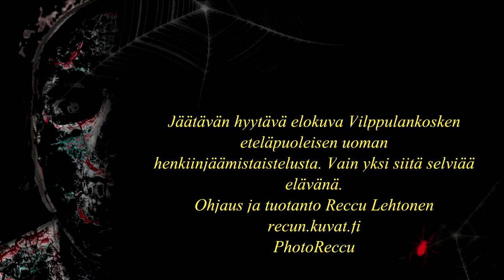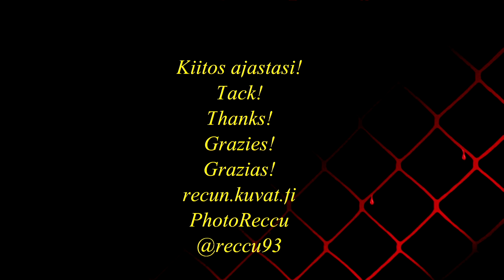Jäätävää kauhua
recun.kuvat.fi  PhotoReccu  twitter @reccu93